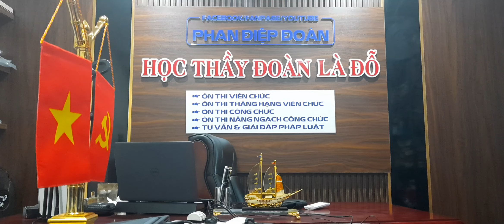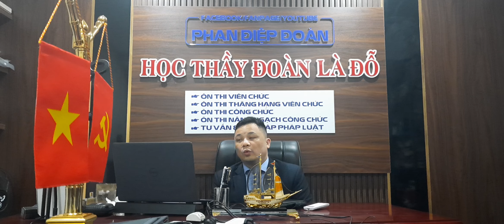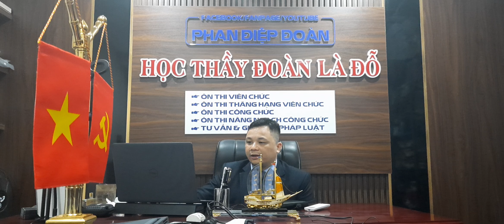VIÊN CHỨC Y TẾ:HƯỚNG DẪN GIẢI ĐÁP BỘ ĐỀ THI TỰ LUẬN CỦA LUẬT KHÁM BỆNH CHỮA BỆNH TỪ CÂU 9 ĐẾN CÂU 12